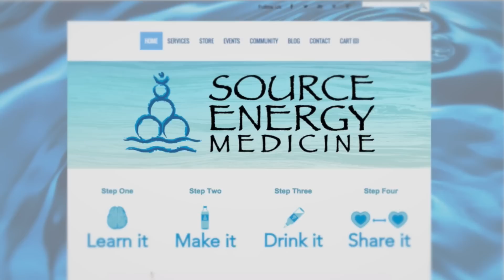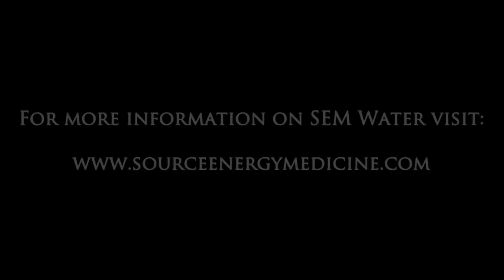The Art of Transformation: Stephen Pollitt & Source Energy Medicine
Founder of Source Energy Medicine and author of "Heal Thyself" Stephen Pollitt speaks about Source Energy Medicine and his experience with Daemon Rowanchilde.